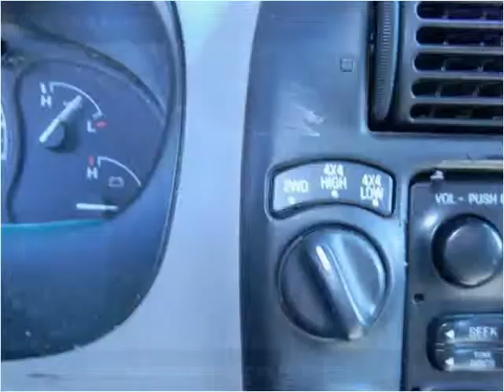1996 Ford Ranger Used Cars Seattle WA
This 1996 Ford Ranger is available from Best Auto Recovery.